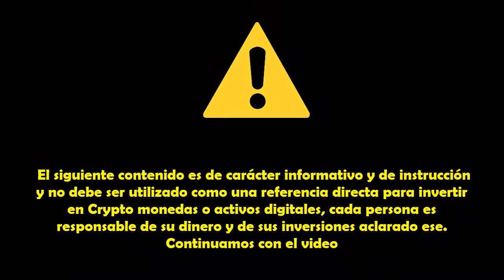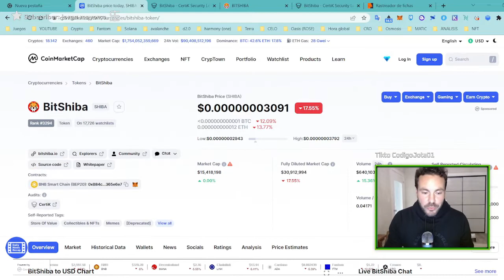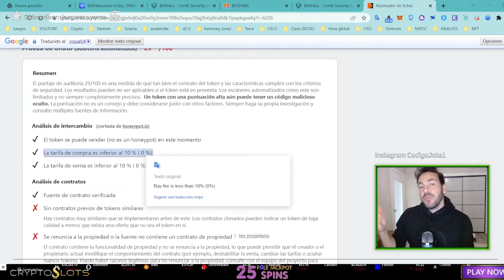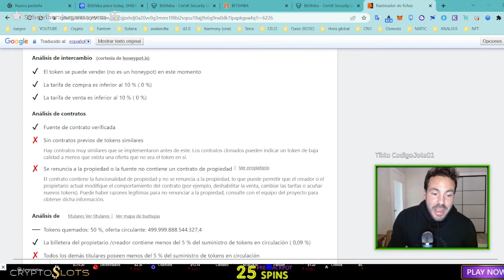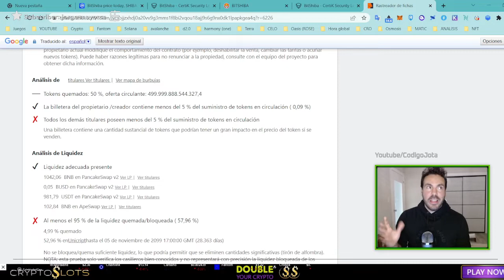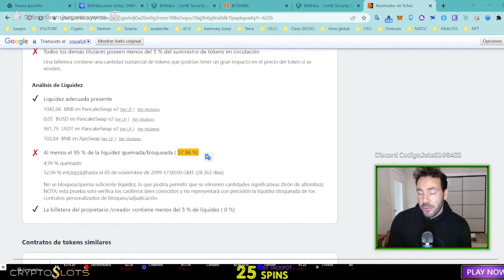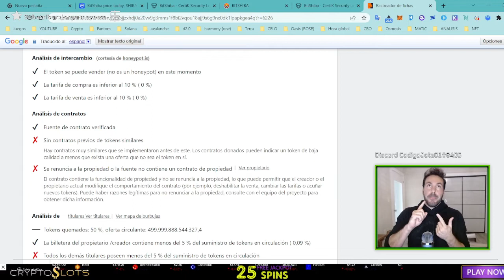🔴 Analizando Estafas Cryptos: Protege tu Inversión🔴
En este video, exploraremos el fascinante mundo de las estafas en cryptomonedas. Descubre las tácticas utilizadas por estafadores y aprende cómo proteger tus inversiones. Abordaremos casos reales, proporcionando información valiosa para que puedas identificar posibles fraudes y evitar ser víctima de ellos. No te pierdas esta guía completa que te ayudará a navegar de manera segura en el universo de las cryptomonedas.